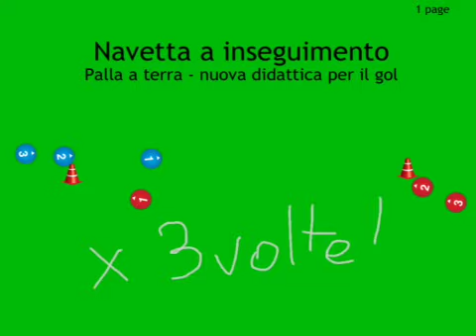Allenamento Dilettanti, Settore Giovanile: Navetta a inseguimento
Su distanze e ripetute variabili a seconda delle necessità di allenamento, si effettua una navetta a inseguimento che, oltre ad allenare le qualità organiche, stimola la reazione al movimento dell'avversario e aumenta naturalmente la qualità dell'applicazione degli allievi introducendo un fattore di competizione.